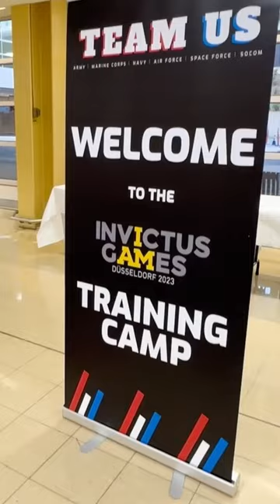Invictus Games Düsseldorf 2023 | Meet Seth Coker REEL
Fisher House Foundation team members are in Düsseldorf for the 2023 Invictus Games.

Because a family's love is good medicine.